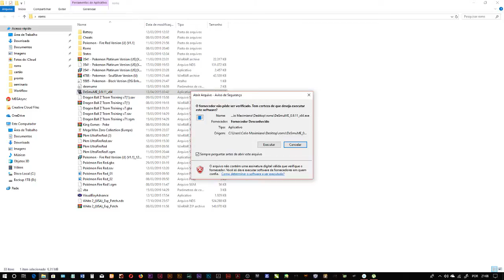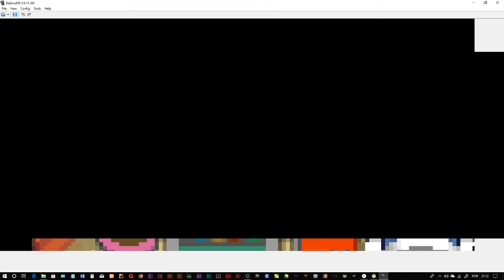Transmissão ao vivo de celio maximiano